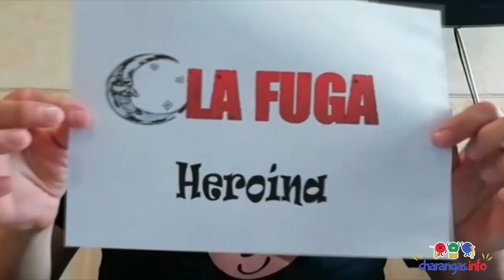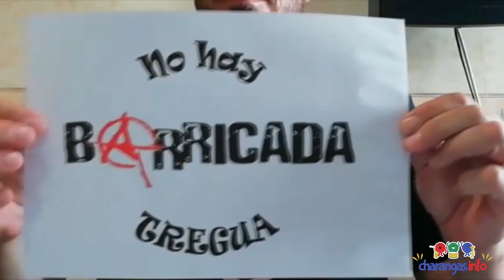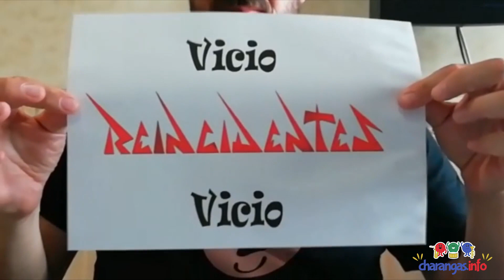Xaranga-Show Salsa Rosa - Mitopurri2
La Xaranga-Show Salsa Rosa de Onda (Castellón) en su 25 aniversario ha creado y nos ha enviado este vídeo para que lo compartamos con todos vosotros, lo llaman "Mitopurri 2" y contiene los temas:
- Dolores se llamaba Lola de Los Suaves
- Heroina de La Fuga
- No hay tregua de Barricada
- Vicio de Reincidentes